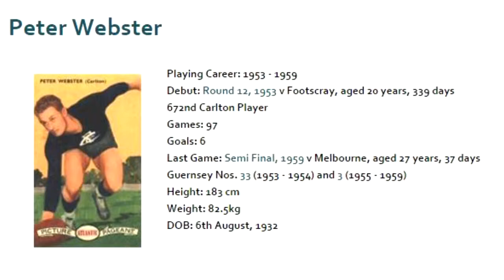Peter Webster - Carlton Football Club Past Player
Vision from Peter Webster's VFL playing career for the Carlton Football Club.